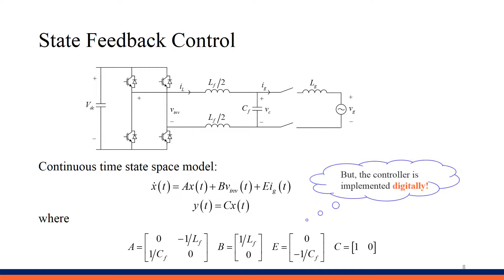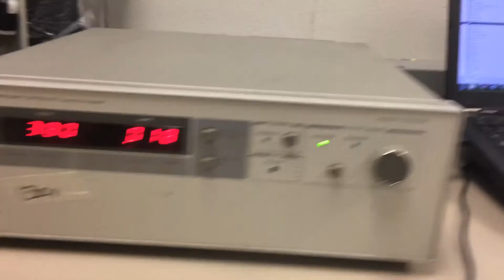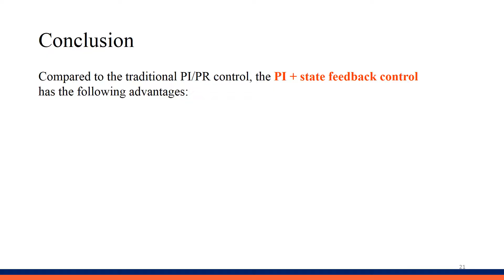3M Video ISIE 2017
State feedback control for single-phase grid-connected inverter under weak grid, Jiao Jiao, John Y. Hung and R. M. Nelms, Auburn University

 Investigated in this paper is the use of state variable feedback control combined with a PI controller for a single-phase grid-connected inverter with an LC filter operating under weak grid conditions. This condition is characterized by a grid impedance much larger than the inductance in the LC filter. Under weak grid conditions, variations in the grid impedance can degrade the performance of the inverter. State feedback control offers full controllability, which can enhance stability and increase damping to reduce the LC filter resonance. Therefore, state feedback control combined with a PI controller has been utilized to maintain inverter performance under weak grid conditions. The impact of grid impedance variations on the closed-loop system has been analyzed. Circuit parameter sensitivity analysis is also performed to verify the robustness of this method to parameter uncertainty. Compared with conventional current feedback control (PI control, PR control), the proposed method is more robust to the grid impedance variation even under a distorted grid.  Analysis and experimental results demonstrate the effectiveness of the proposed control method. Also, the harmonic rejection ability is analyzed.